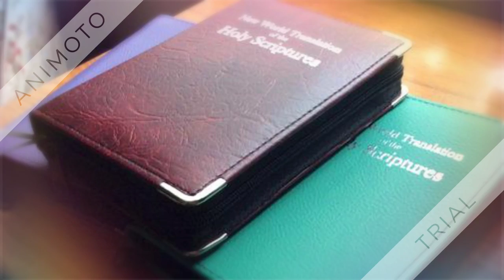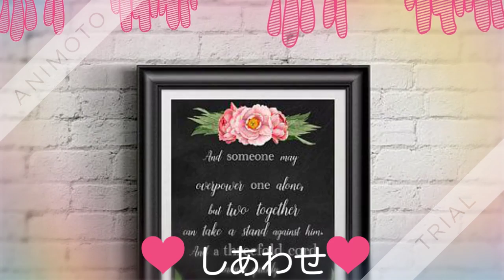JW tract holder HD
for lots of jw gifts and tips, field service supplies, children's games, Bible covers...